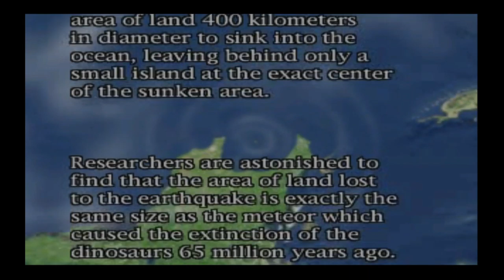BLUE STINGER INTRO | DREAMCAST | ACTIVISION | AGMC ROOM 237 HD